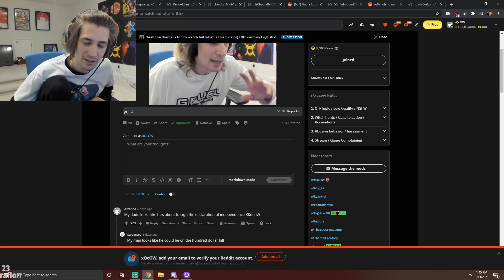xqc got an warn from twitch for this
BEST STREAM  CLIPS AND HIGHLIGHTS